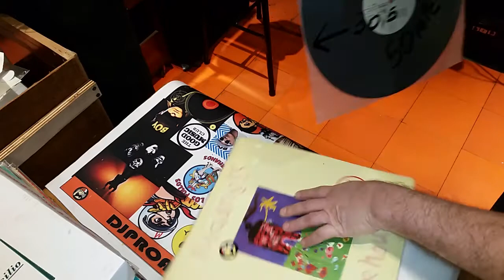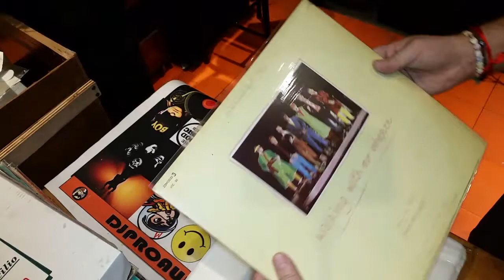Fundas Internas Alta Densidad Antiestaticas de 50 MICRONES. Lps Maxis DJPROAUDIO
ESPESOR 50 MICRONES GRUESAS.
UNICAS EN EL MERCADO.

Bolsas internas de excelente calidad para discos de vinilo tamaño LP, flexibles y muy suaves al tacto, no rayan los discos ni generan carga estática. Excelente tamaño, cubren completamente el disco a la vez que entran sin dificultad dentro de las tapas.
Ancho: 30.5 cms.
Largo: 31.5 cms.

NUESTRA FUNDA ES DE 50 MICRONES REALES, MEDIDOS CON MICROMETRO. TRAE UNA DE TUS BOLSAS Y COMPARALA CON LAS NUESTRAS!